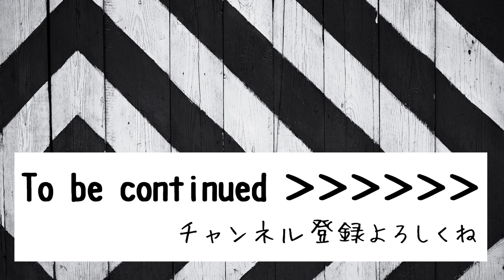【ROUTINE】悩み 相談 004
のぶゆきが第三者目線で勝手に他人様の悩みに答えていきます。